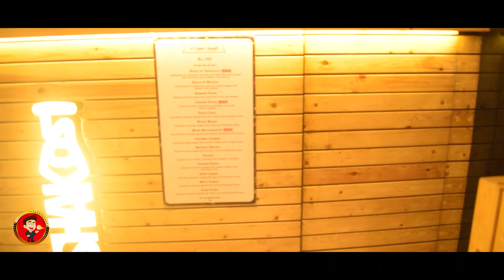Blacksheep Tv ஆக மாற போகுது - Interview With Arun Karthi | Single Chips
SHAKOS
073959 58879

VJ , Edit
Vijay

Show producer
Pandi , Prabhakaran

Camera
Thiyagu , Muthu

Creative head
Suruthi

Title Design
Dheeran

Research
Siva